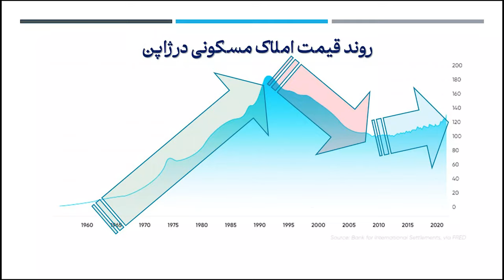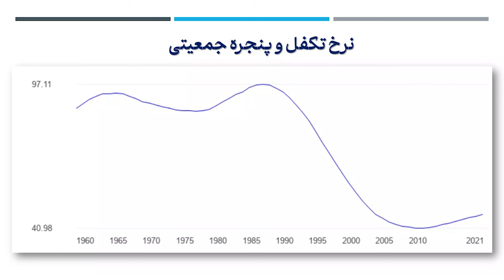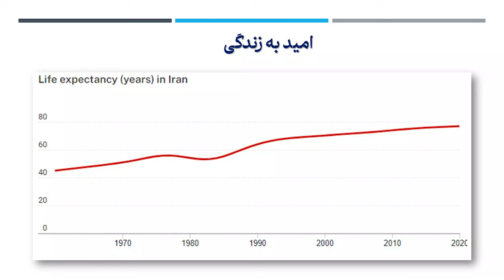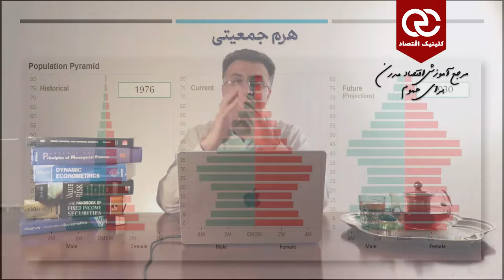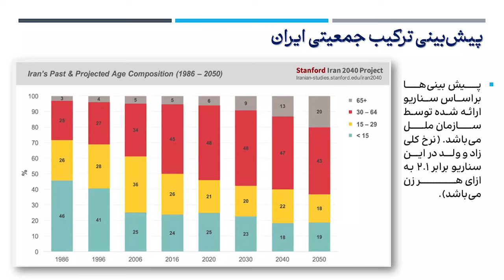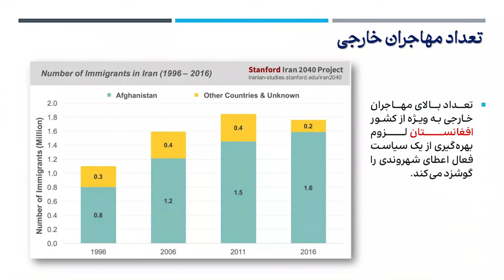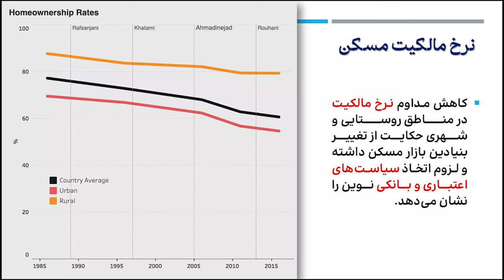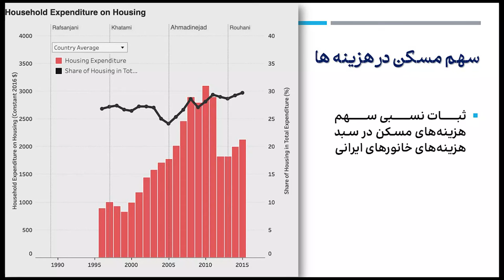اقتصاد ایران در بلندمدت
کلینیک اقتصاد مرجع آموزش اقتصاد مدرن برای عموم
مشاهده لیست دوره‌ها و کسب اطلاعات بیشتر: